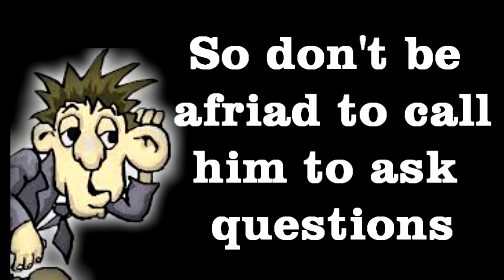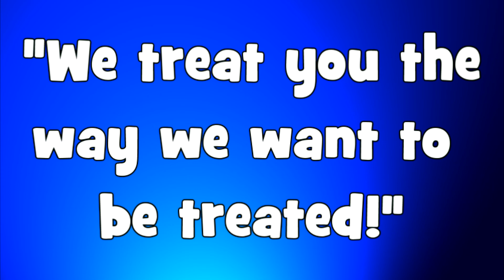Liberated Democratic Party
This is for school... so yeah! xD